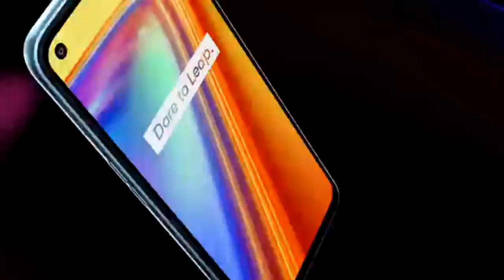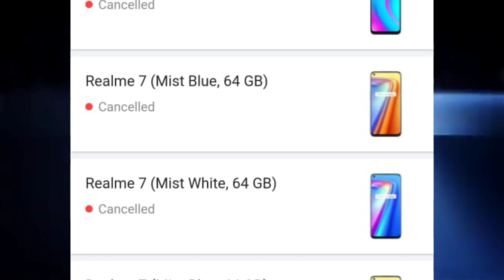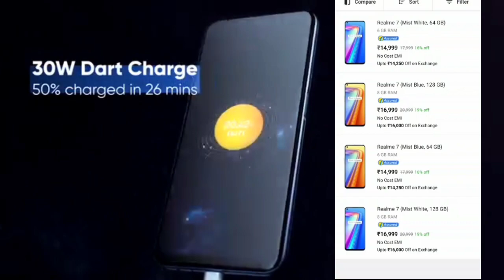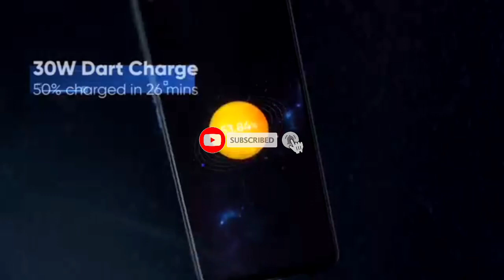Realme 7 Next sale | Realme 7 Next Sale Date | Realme 7 Ka Next Sale Kab Hai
Cover Topics:-
Realme 7 Next sale
Realme 7 Next Sale Date
Realme 7 Sale
Realme 7 Ka Next Sale Kab Hai
Deepak Tigor
Realme 7 Sale Date
Realme 7 Today Sale
Realme 7 Ka sale kab hai
realme 7 Ka sale kab aayega
Realme 7 Today Fake Sale
Realme 7
Realme 7 sale kab hai
Realme 7 Next Sale On Flipkart
Realme 7 Next Sale In Flipkart
Realme 7 ka Next Sale kab aayega
realme 7 sale
realme 7 sale date in india
realme 7 sale on flipkart
realme 7 sale in india
realme 7 pro sale date
realme 7 first sale
realme 7 blind sale
realme 7 pro sale
realme 7 flash sale
Realme 7 Sale